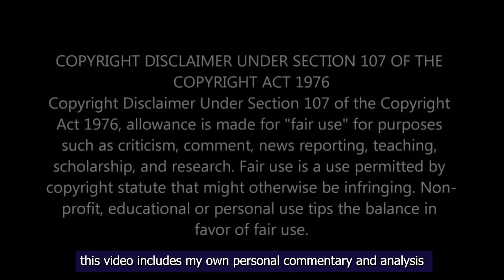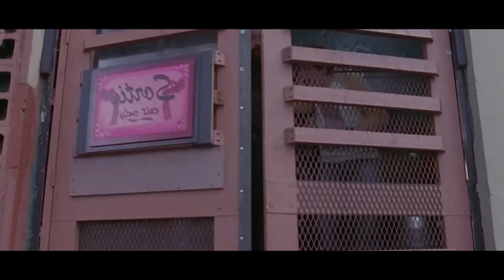THERAPIST will DO ANYTHING for the RIGHT PRICE - movie recap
Movie: Going the Distance (2004)
Brief commentary and analysis:
Nick is a successful young man whose comfortable West Coast life couldn't be better. However, when his girlfriend falls under the influence of an opportunistic and evil music producer Lenny Swackhammer. Lovestruck Nick impulsively decides to travel to Toronto to save her damsel in distress. Nick's buddies Tyler and Dime opt to turn the quest into a cross-country road trip that's complete with wacky antics and encounters with beautiful women.

Welcome to Flix Recap! I'm Luke, the elusive voice behind these majestic movie recap and analysis videos. Here on Flix we research the deeper meaning to scenes from movies you've never heard of and break them down. We analyse them and highlight the hidden gems (including easter eggs) and speculate what the director/writer/actor was attempting to achieve in any given scene. Business: